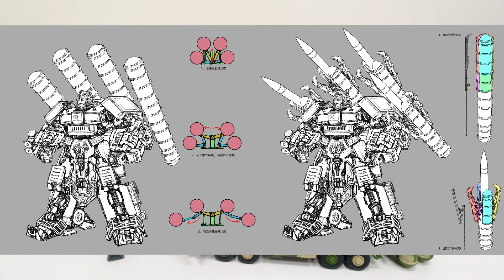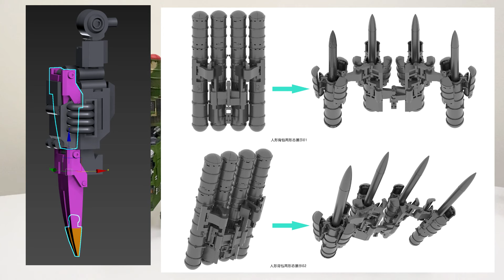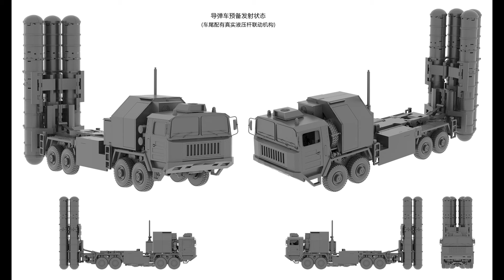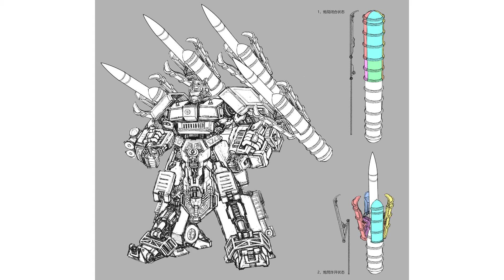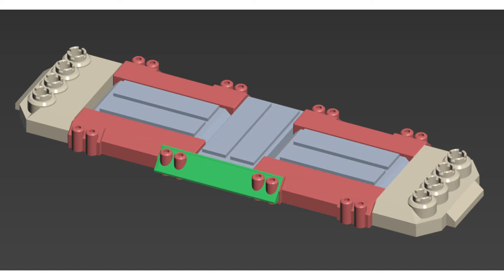【Authorized reprinting】Black Apple talk about the Hellbird design/Transformation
This video is from blackapple

Touchtoys original series wutianyushang 2035
HQ-9BE Black Apple Hellbird